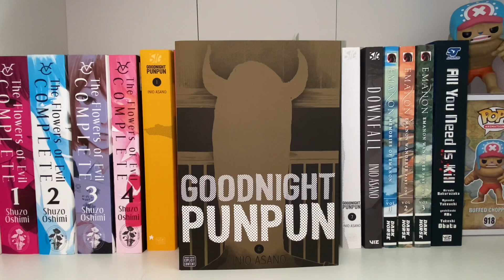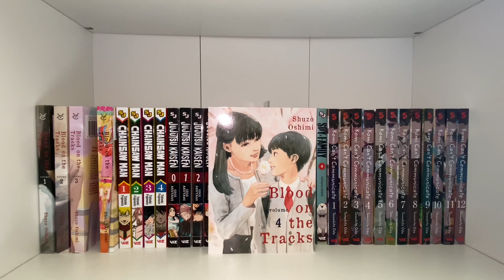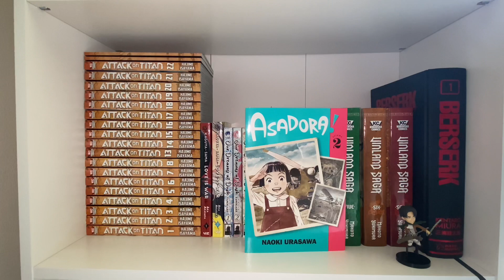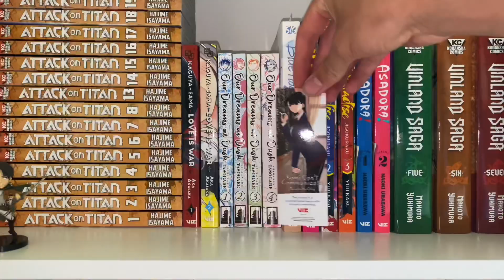Manga Collection May, 2021🍥🍜💐